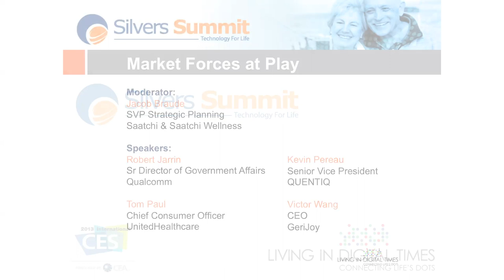Silvers Summit 2013: Lunch and Special Session: Market Forces at Play